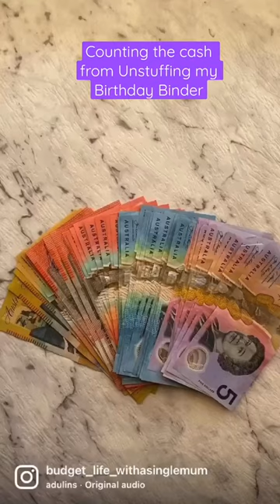Counting the cash from Unstuffing my daughters Birthday Binder